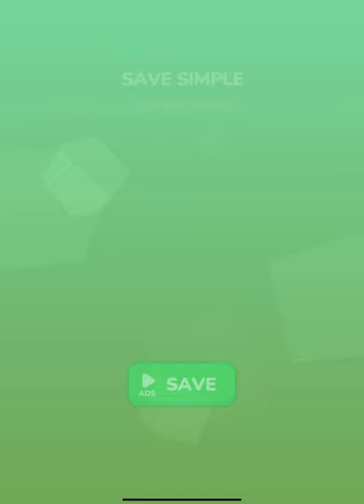Pop Us 👩‍❤️‍👩❤️‍🔥🔥 Very Satisfying And Relaxing ASMR Sounds Gameplay